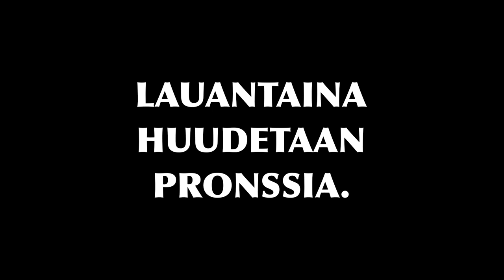Tapaa Lehtosen veljekset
Suomen maajoukkueessa pelaavat tamperelaiset keskushyökkääjäveljekset Veikka ja Tuukka Lehtonen.
Missä asioissa isoveli Veikka on Tuukkaa neuvonut ja miten veljekset kuvailevat toisiaan pallonkantajina? Entä kummalla on useammin varusteet hukassa?

Lauantaina Lehtoset nähdään EM-kisojen pronssiottelussa pelaamassa Ruotsia vastaan. Ottelu käynnistyy Myyrmäen jalkapallostadionilla kello 15. TULE MUKAAN - HUUDETAAN YHDESSÄ SUOMELLE PRONSSIA!

European Championships: Final day:
LA 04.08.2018 | Myyrmäen jalkapallostadion, Vantaa:
11.00, sijoitusottelu: Tanska – Iso-Britannia
15.00, pronssiottelu: Suomi – Ruotsi
19.00, loppuottelu: Itävalta – Ranska

Liput alkaen 25 euroa
Alle 16-vuotiaat ilmaiseksi C-katsomoon